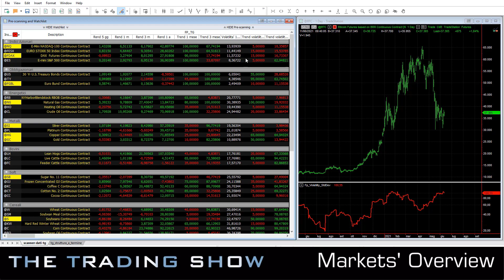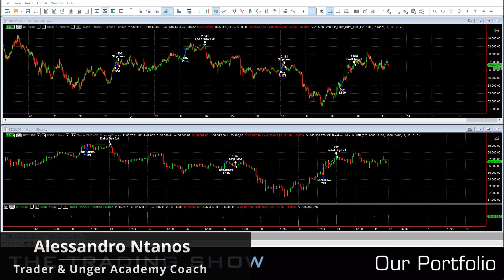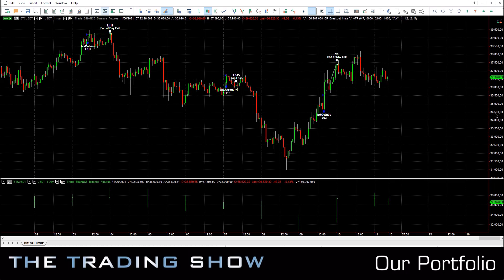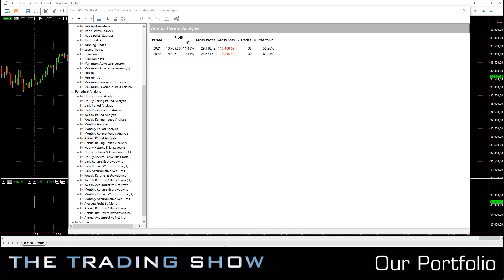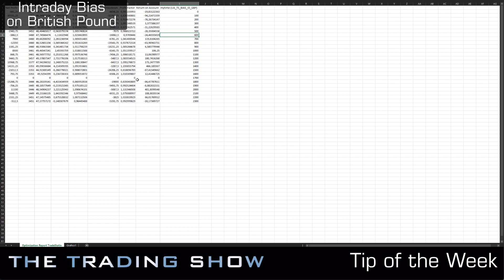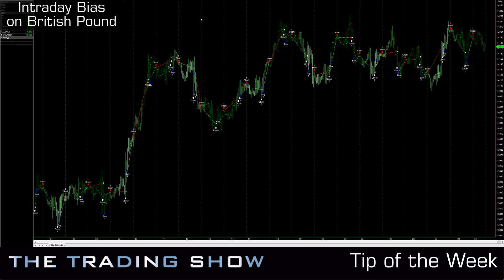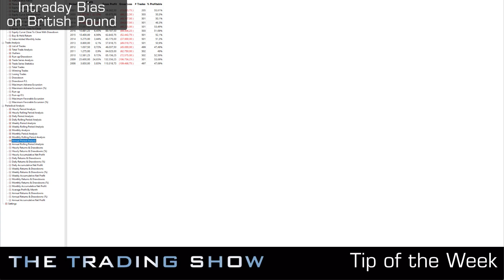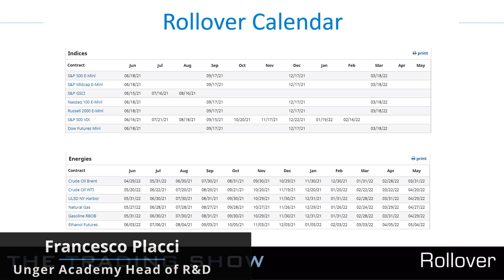The Trading Show - $4,750 on Bitcoin (Week 24 2021)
▷ Learn from many of my mistakes and successes by getting my new bestseller "The Unger Method" book for free
▷ If you want to learn more about Systematic Trading check out my FREE Masterclass

Wanna know how this week we earned $4,750 on Bitcoin?
Find out on this week's episode of The Trading Show!

In this video, we're going to cover:
0:00 Markets' Overview - Bonds rebound
2:43 Our Portfolio - Good week for Bitcoin
7:20 Tip of the Week - Intraday Bias on British Pound
13:54 The Weekly Rollovers

▷ Do you want to understand if we can help you with your trading?

20% lifetime discount on Binance!
Given the growing interest in cryptocurrency trading, we decided to negotiate with Binance – the world’s leading cryptocurrency exchange – a special 20% lifetime discount on trading commissions for anyone who signs up for a new trading account through the (using the pre-compiled code SMSERGF7)

ABOUT US:
Andrea Unger began his career as a Professional Trader in 2001. He began with the Covered Warrants and then focused on Futures and Shares, preferring a systematic approach. He is the only trader able to win the World Cup Championships® 4 times.

Thanks to decades of experience, trials, victories, and defeats, Andrea created the UNGER METHOD™: a scientific, systematic, replicable, and universal approach to beating the markets.

2015 marks the beginning of Unger Academy®, which aims at teaching the UNGER METHOD™, and in just 5 years thousand of traders have managed to become autonomous.

Thanks to Unger Academy you can learn everything you need to know about automated trading to become a systematic professional trader.

ABOUT FRANCESCO:
Francesco Placci is a professional trader since 2005 thanks to the systematic approach to the markets.

His skills range from trading on index futures to bonds, from stocks to commodities, with a particular focus on volatility and options, which Francesco considers to be among the most versatile and fascinating instruments available to traders.

After an experience with leading Italian credit institutions where he learned the basics of institutional finance, he became a successful independent trader, with great personal satisfaction.

In 2019 Francesco joined Unger Academy as head of Research and Development.